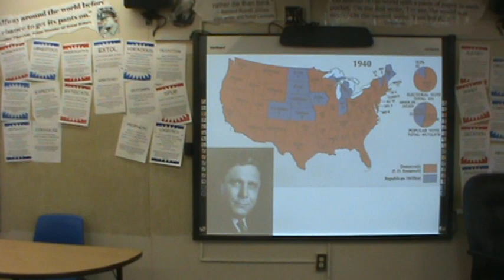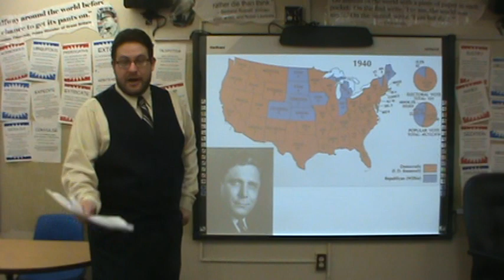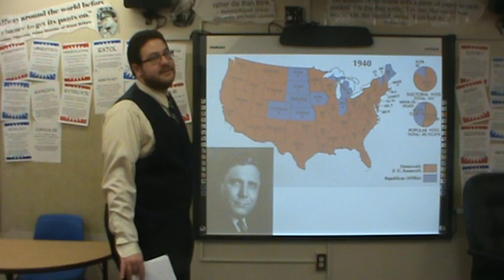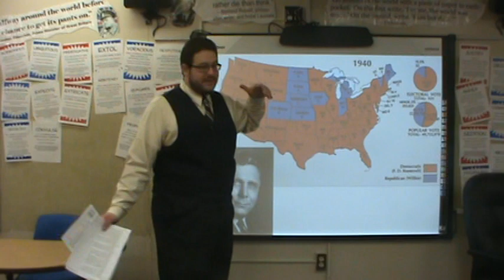7 3 Election of 1940